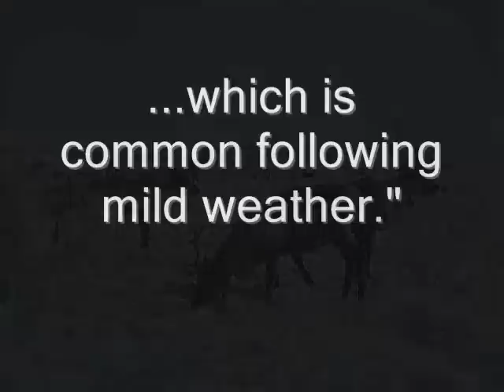Sami Snow Terminology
The Sami have hundreds of terms for snow - and this knowledge will be a key element in their adaptive strategies for climate change, which is more rapid in the Arctic. for more info